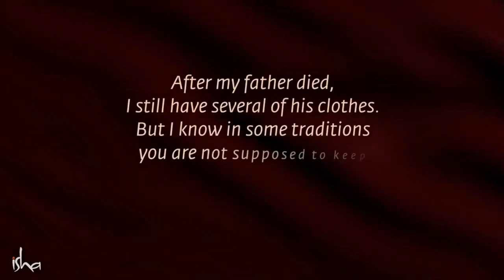Why You Should Not Wear Clothes of the Dead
Sadhguru decodes the process of death and explains why clothes of the deceased must be burnt or widely distributed.